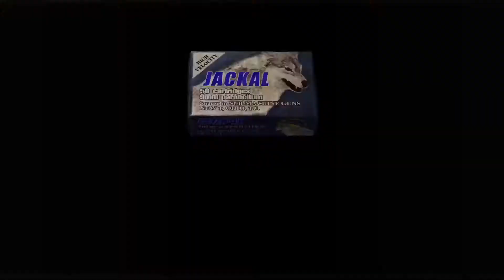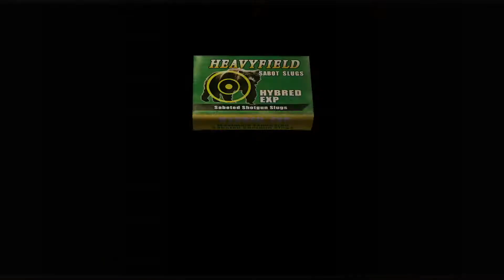resident evil 4 Let's play #7.5